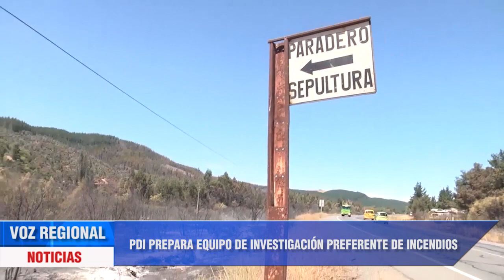SÍNTESIS INFORMATIVA - 1 DE DICIEMBRE DE 2023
El prefecto de la PDI Germán Parra, indicó que la institución ya prepara a un equipo de investigación preferente para la investigación de incendios que podrían ocurrir en la temporada estival. Esto y más, en la siguiente síntesis.